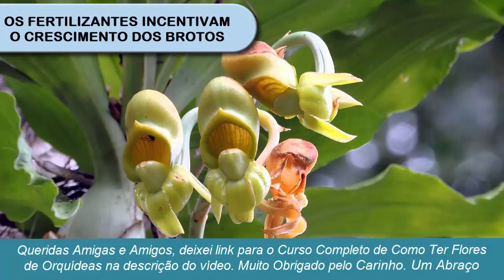Flores de Orquideas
Baixe Aqui o Seu Curso Gratuito de Cuidado das Orquídeas! 😍🌺

Flores de Orquideas 🌸🌸 Participe do Curso e descubra o Segredo das Orquídeas de Exposição!